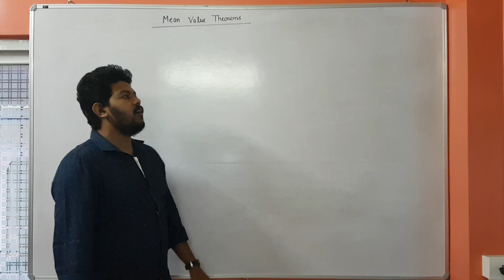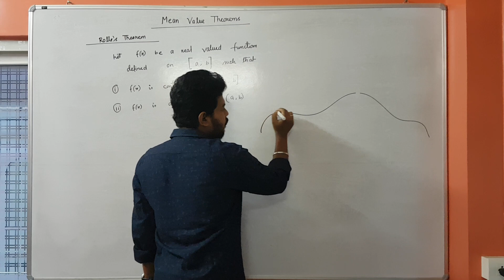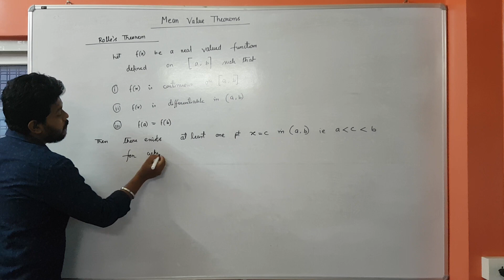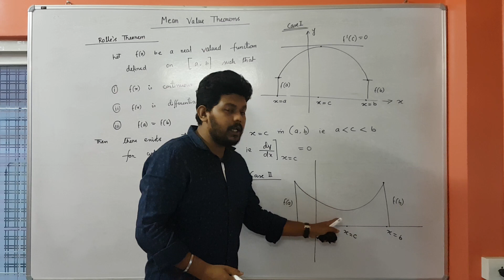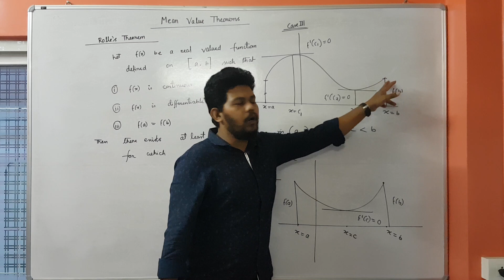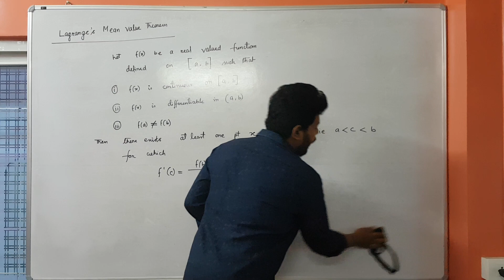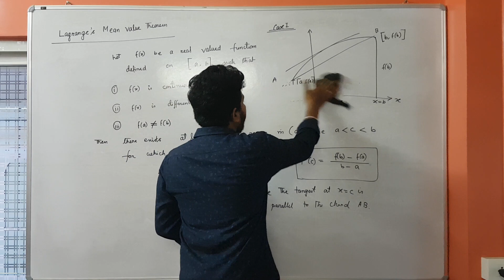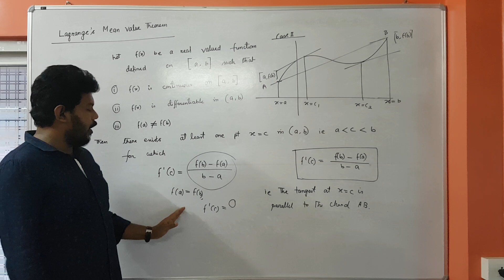Mean Value Theorems | Key Concept of Rolle's and Langrange's MVT | Calculus | Class 12 | Hindi